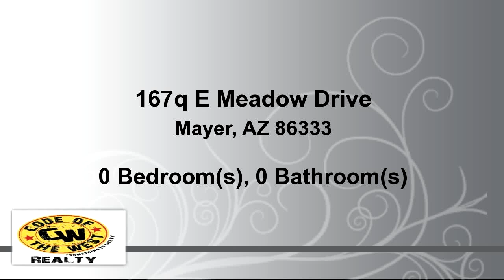Lots And Land for sale - 167q E Meadow Drive, Mayer, AZ 86333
2.02 Acres Beautiful acreage in Poland Junction or Mayer AZ 86333.  Panoramic views of the Bradshaw Mountains.  Site built area only, Great location, Rural, yet close to the conveniences of life  Close to hiking, riding, and more.  Latitude 34.565 Longitude -112.26

Bedrooms: 0
Bathrooms: 0.00
Square Feet: 0
Price: $19,900

09/16/2018 03:35:07 am

Last modified: